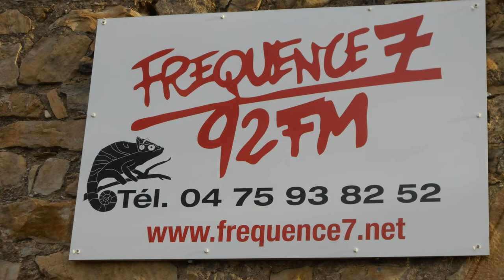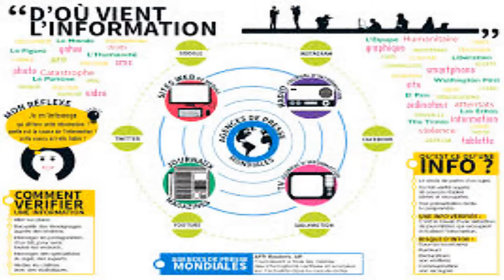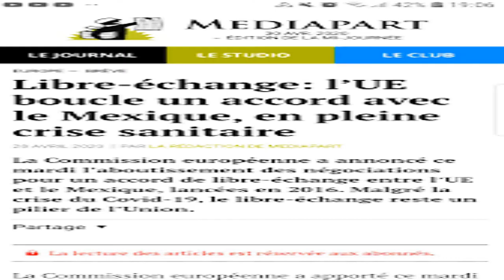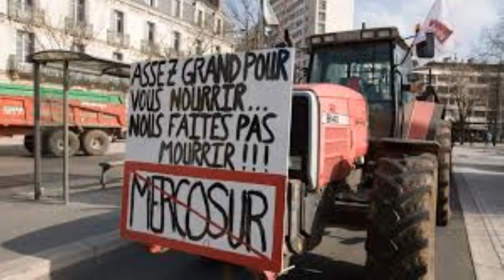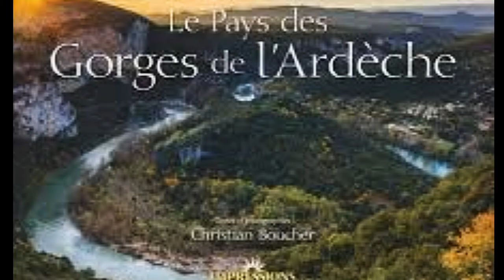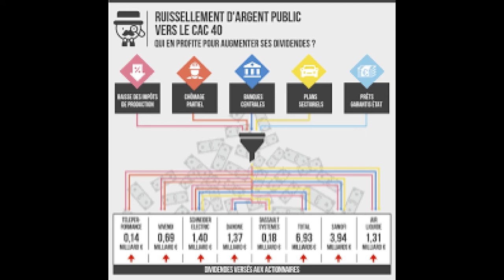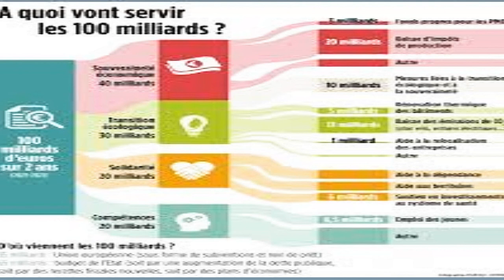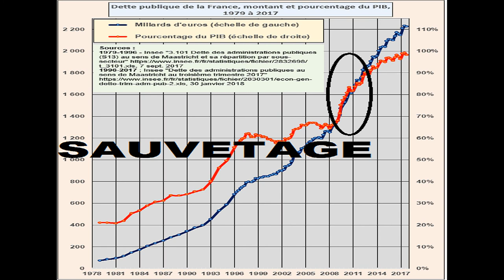émission solidaires d'abord sur F7 16/11/2020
Au sommaire:un hommage à Jean-Claude  qui depuis 15 ans avec Jean-Louis et Michel animait cette émission ; 2 grands sujets l'arrêt de l'accord de "libre échange" Mercosur/UE et  l'argent de Bercy (qui va aux entreprises même si versement d'argent aux actionnaires,pollution,paradis fiscaux...)en clair l'impôt finance la finance même les voyous. Enfin quelques brèves car les infos ne manquent pas